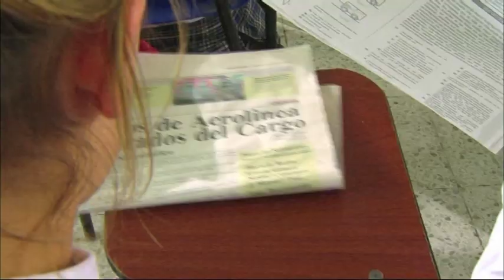VIOLETA_MUÑECAS DE LA MAFIA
Personaje de Violeta en Muñecas de la Mafia. Próximamente en Latinavisión